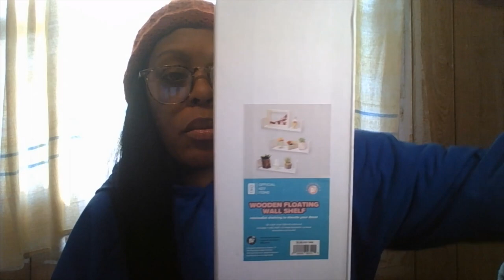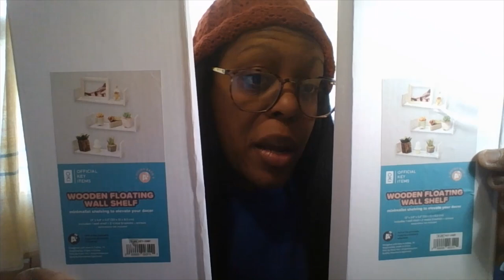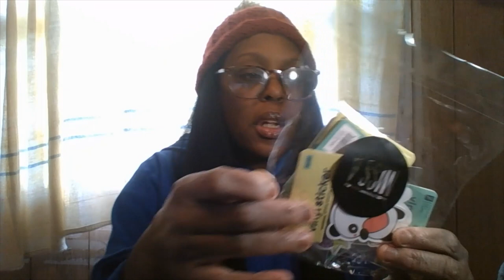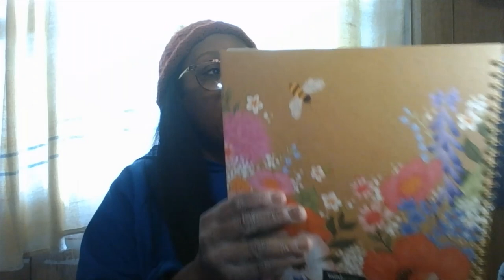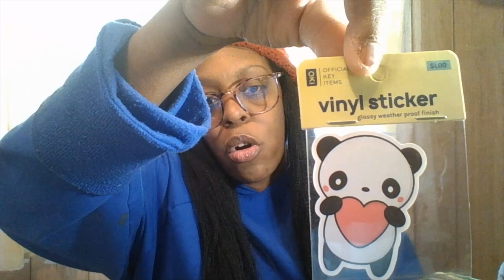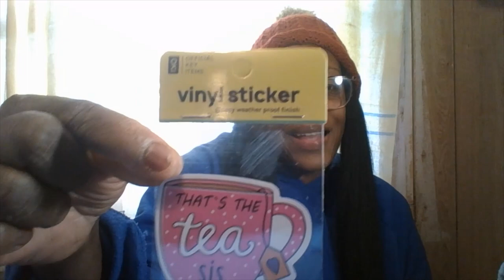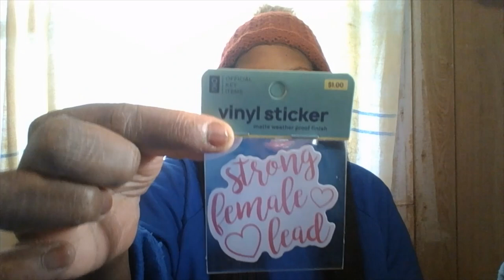MY SHOPMISSA HAUL | 2023*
GOOD EVENING TO THE BEAUTY ROOM FAMILY! HOW WAS EVERYONE'S DAY OR NIGHT. I HOPE YOU ALL HAD A WONDERFUL BLESSED DAY. PLEASE MAKE SURE TO RELAX AND GRAB YOURSELF A DELICIOUS SNACK, SOMETHING TO DRINK OF YOUR CHOICE, TAKE NOTES.

CHECKOUT REMEBER YOUR CHANGE WILL GO TO CHARITY, '' CHILDERN'S EDUCATION, AND ETC.

I WANT TO SAY THANK YOU ALL SO MUCH FOR THE SUPPORT AND LOVE. SOMEDAY AND ONEDAY WE WILL ALL MEET EACH OTHER OF A MEET & GREET. SO CONTINUE TO WATCH THIS CHANNEL AND IF YOU ARE STOPPING BY I TOTALLY APPERICATE EACH AND EVERYONE OF YOU.  SO STAY SAFE, STAY ENCOURAGED AND DREAM BIG TO THE SKY. STAY HUMBLE AND BLESSED EVERYONE.  BYE HAVE A GREAT REST OF THE WEEK.  BYEEEE